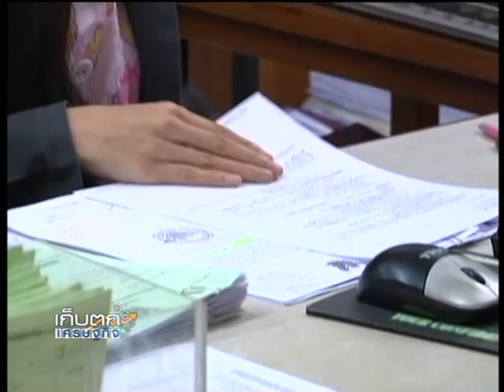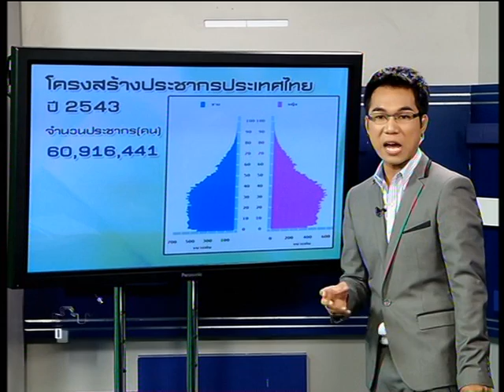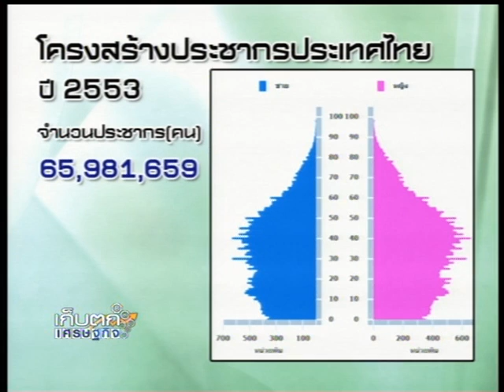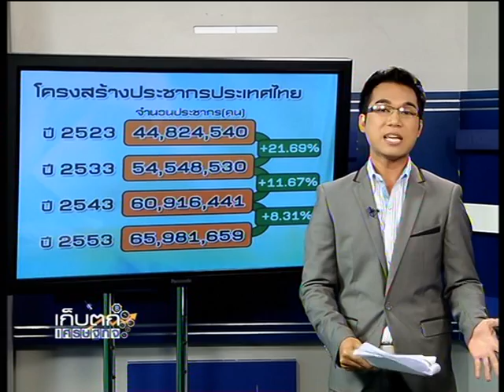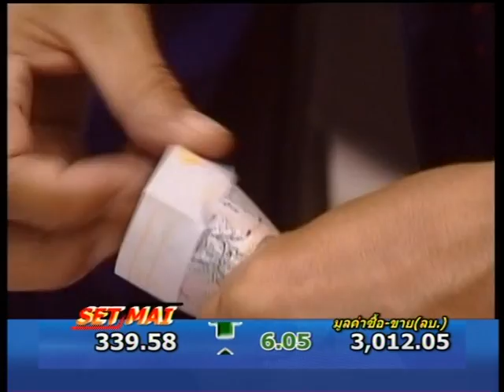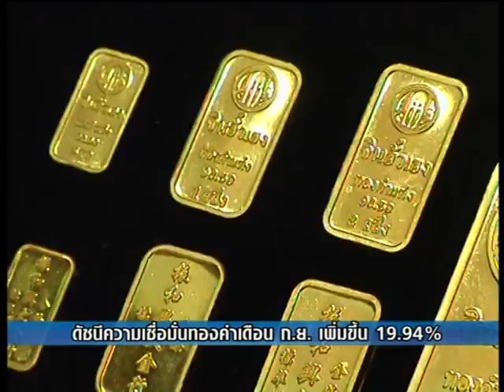ที่มาภาษีคนโสด-แหวกดู! โครงสร้างประชากรปี 2523-2553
1.นักวิชาการหนุนเก็บภาษีคนโสด
2.เงินสำรองทรุดต่ำสุดรอบ3ปี
3.กกพ. อาจขึ้นค่าไฟฟ้าอีกงวด มกราคม-เมษายน 57
 - ไทยสอบตกต่อต้านคอร์รัปชั่น อันดับ 88 จาก 176 ทั่วโทลก
 - พีทีทีจีซีจ่ายเงินเยียวยาจากน้ำมันรั่วแล้ว 3,000 ราย
 - ดัชนีความเชื่อมั่นทองคำเดือน ก.ย. เพิ่มขึ้น 19.94%
 - ดีแทคเร่งขยายโครงข่าย 3G คาดครบ 5,300 แห่งสิ้นเดือนนี้
 - คาดยอดขายสมาร์ทโฟนแตะ 1 พันล้านเครื่องปีนี้